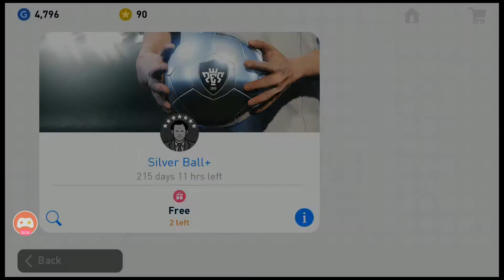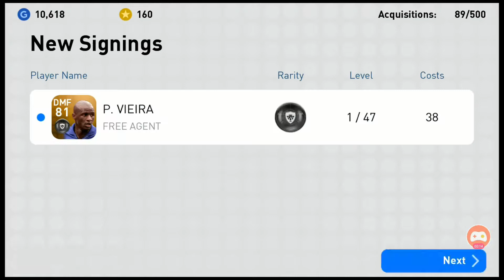PES 2019 Best Moments